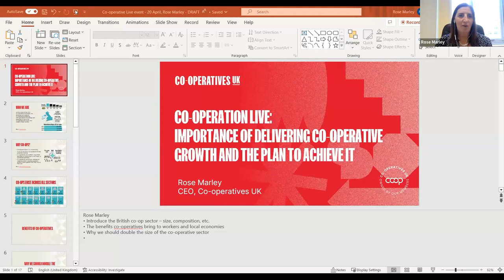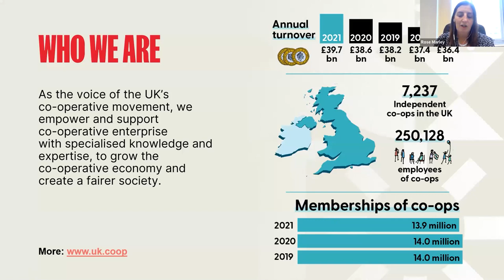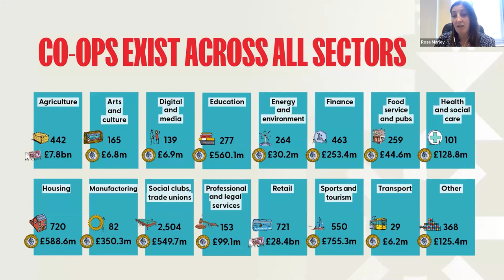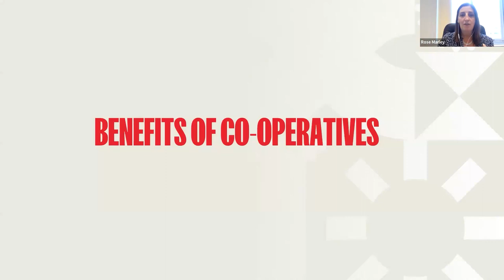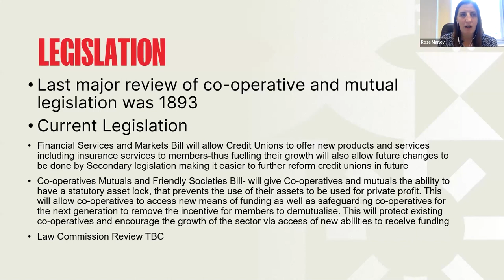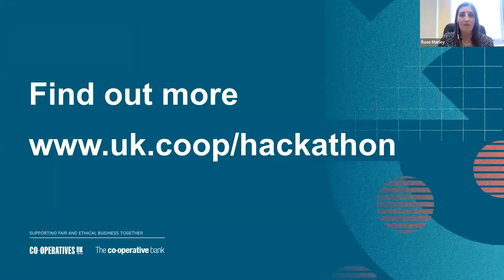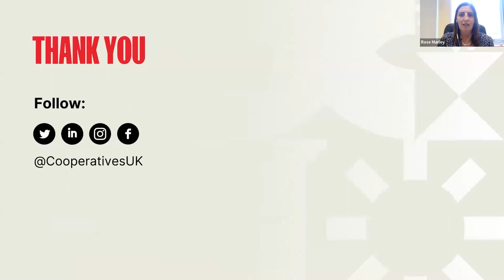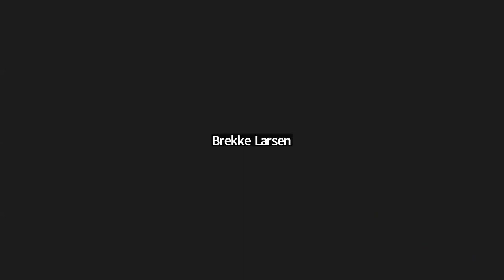Co-operation Live: Unleashing Co-operative Growth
The co-operative sector is an essential contributor to the British economy, providing good jobs and a stake for workers and members in a democratic model. While many famous co-operatives exist in the British economy, our co-operative sector is more minor than comparable nations like France and the Netherlands. It is clear co-operatives can play a more significant role in our economy, helping to create better, more prosperous local economies.

On April 20th we were joined by our members for our weekly Co-operation Live, where we heard from representatives from the co-operative sector, including Joe Fortune – Co-operative Party General Secretary, Rose Marley – CEO of Co-ops UK and Glenn Bowen – Interim Chief Executive Cwmpas (formerly Wales Co-operative Development Agency) on why and how we can achieve greater co-operative growth.